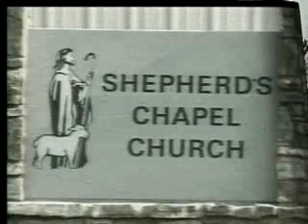John 12:37 to 13:19 ~ (2013) ~ Rebroadcast picking up at John 12:37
This is a rebroadcast picking up in the Gospel of John Chapter 12:37 ~~ I posted this video for students of Shepherd's Chapel to share the truth and fellowship in case anyone missed an episode and for review/study purposes only.  Jesus is the living Word.